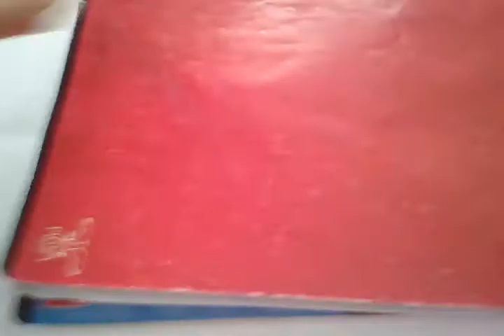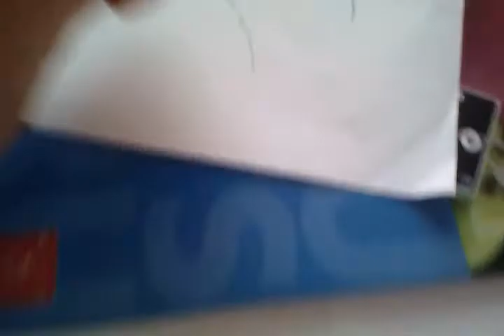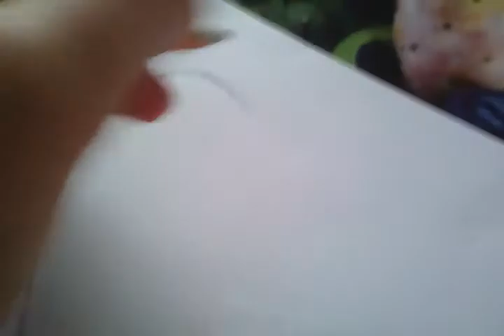Cum sa desenezi o mustata😋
Salut,daca va placut acest video dati un like si abonativa la mine😘😘